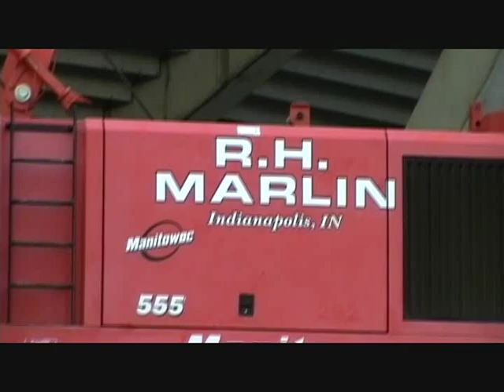manitowoc 555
this is at the Papa Johns Cardinal Football Stadium, along with a demag cc1800, i havent seen a 555 in almost 8 years!